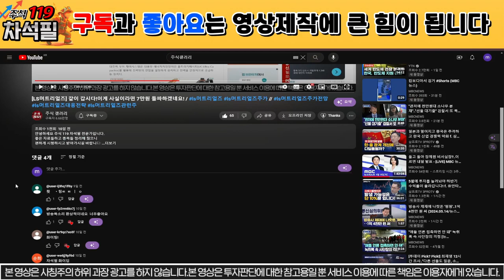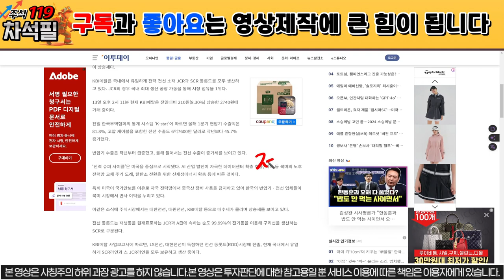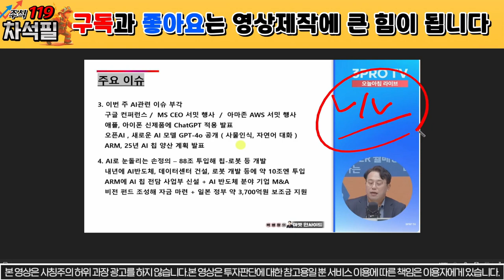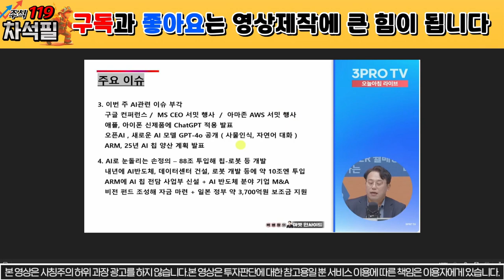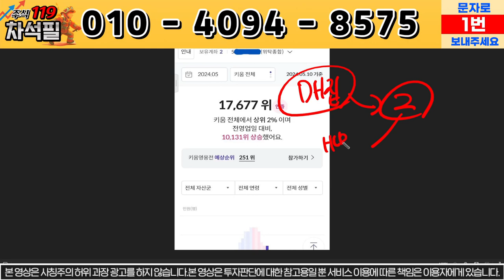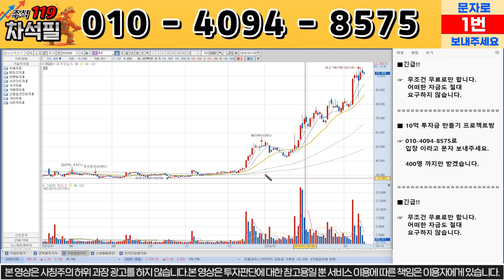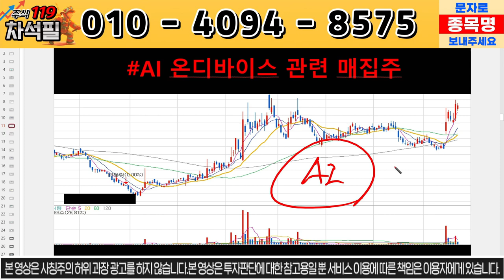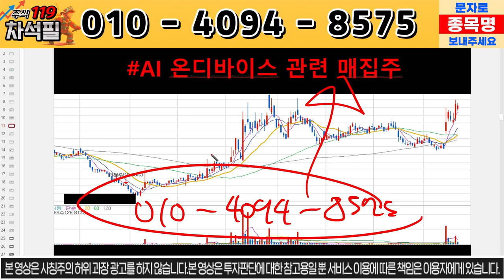[대한전선] 긴급상황 발생!!! 이번에도 빠르게 알려드리겠습니다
대한전선 주가 분석, 주식 분석입니다.

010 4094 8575로 종목 분석 요청도 받고,